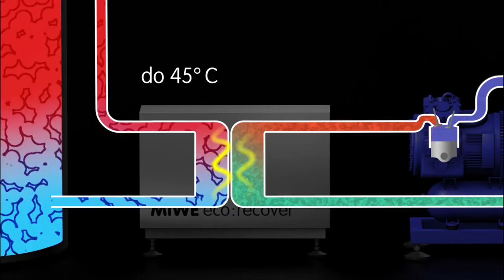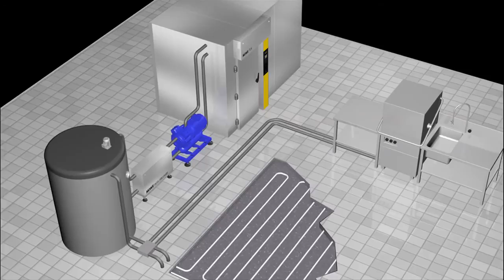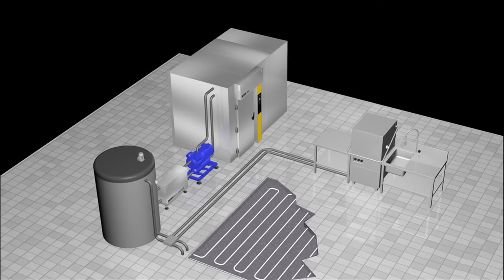Odzysk ciepła z urządzeń chłodniczych MIWE eco: recover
Pozyskiwanie energii z urządzeń chłodniczych ma charakter ciągły, gdyż te pracują 24h/dobę. Z wymiennikiem ciepła MIWE eco:recover ciepło przenoszone jest na wodę w obiegu grzewczym.